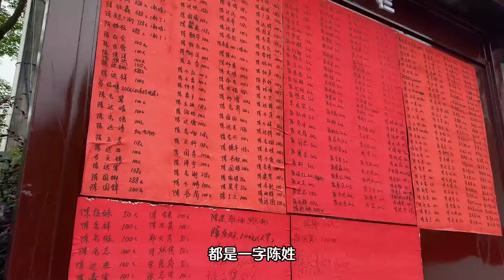山外有山，探寻广东丰顺“消失中”的村落，回来的人越来越少 【潮游记】